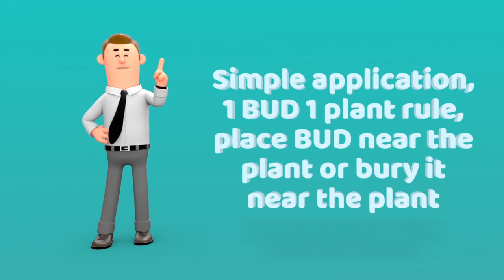BUD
What is BUD and how it helps you. Short video and introduction